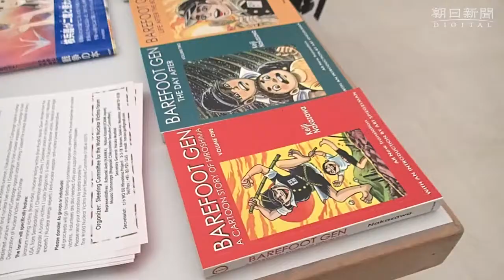被爆地の思い、各国に ウィーン会議を取材して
ウィーンで１２月８、９日に開かれた「核兵器の人道的影響に関する国際会議」。